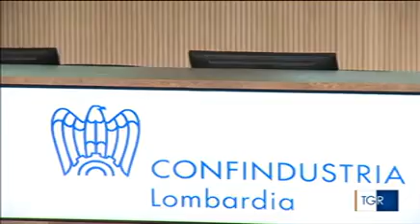Confindustria Lombardia incontra i candidati alla presidenza di Regione Lombardia - TGR Lombardia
Centralità dell’industria, valorizzazione delle filiere, Autonomia, competizione con regioni europee più sviluppate: queste le principali indicazioni che Confindustria Lombardia, nel corso di un incontro presso la sede degli industriali lombardi, ha voluto trasmettere ai candidati alla Presidenza di Regione Lombardia Attilio Fontana, Pierfrancesco Majorino e Letizia Moratti.